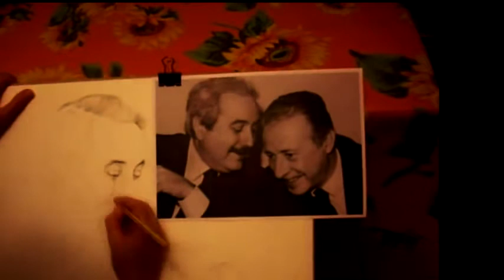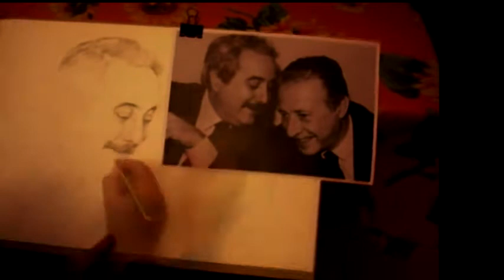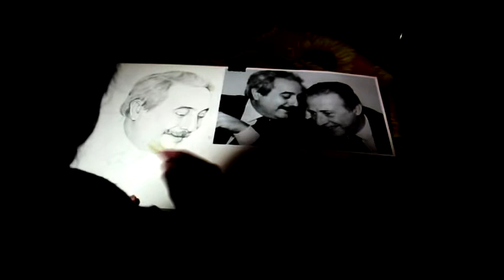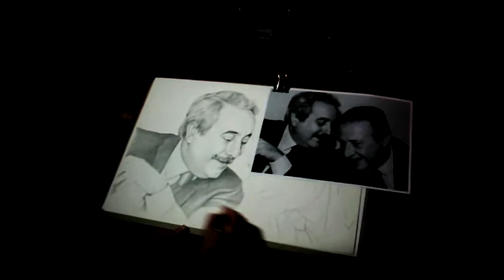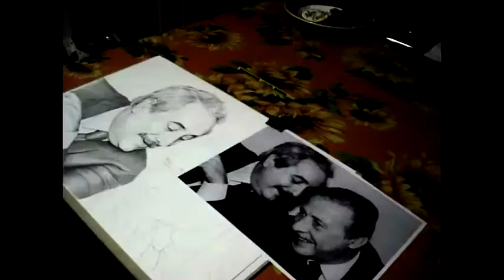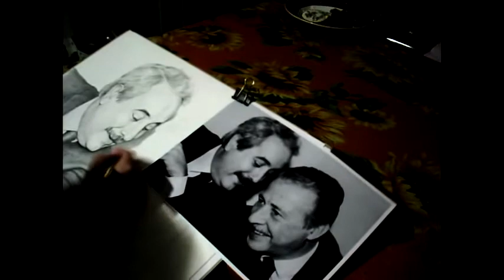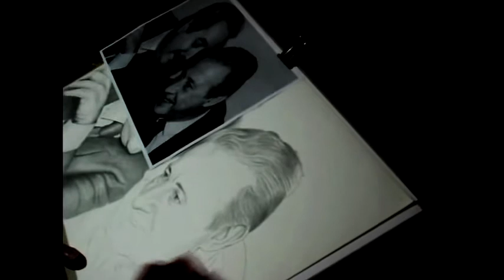Falcone e Borsellino - speed painting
Disegno di Olga Serina